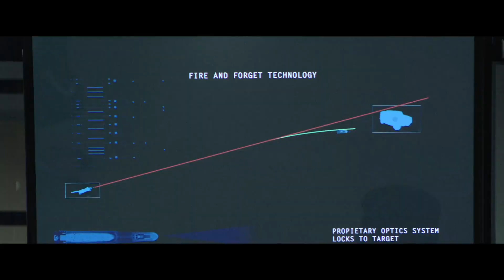O Atirador O Extermínio Final Trailer Legendado PT-BR (2018)